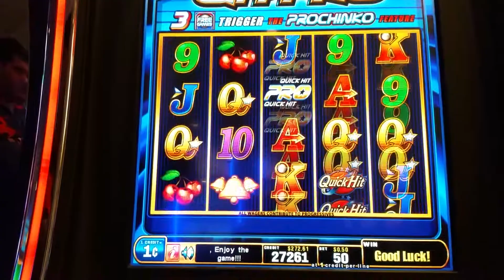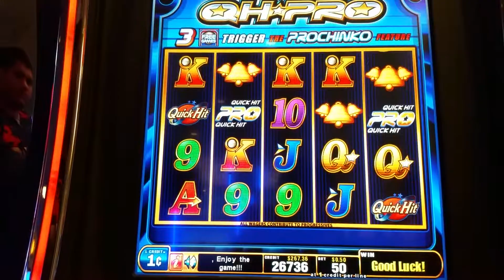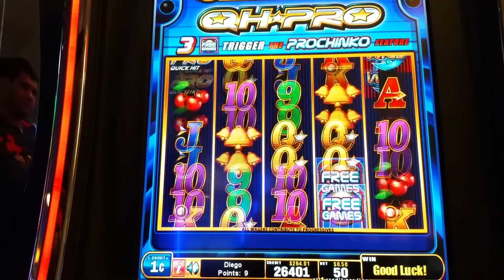Quick Pick Pro slot machine, Resorts World casino